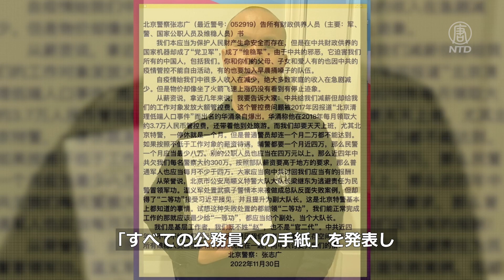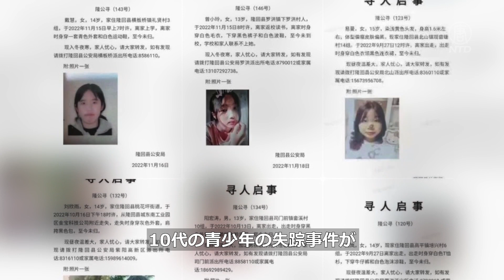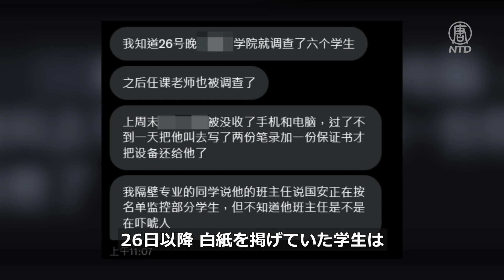北京の警察官 白紙革命を公に支持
白紙革命は中国でまだ続いています。北京の警察官も名乗りを上げ、公務員に民衆の側に立つよう呼びかけました。　　＊＊＊
預金種目：普通預金
口座番号：2158157
口座名義：ﾄｸﾋ)ｴﾎﾟｯｸﾒﾃﾞｨｱ